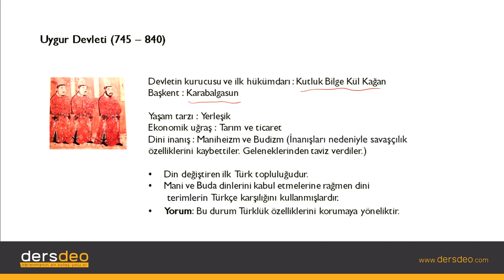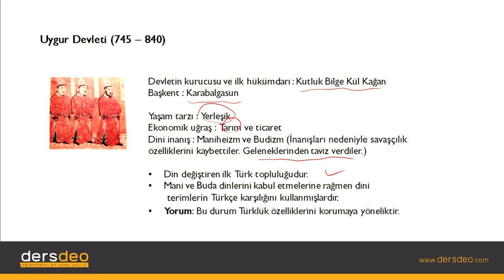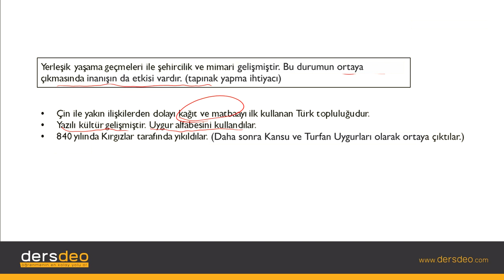Tarih, İslamiyet Öncesi Türk Tarihi, Uygur Devleti